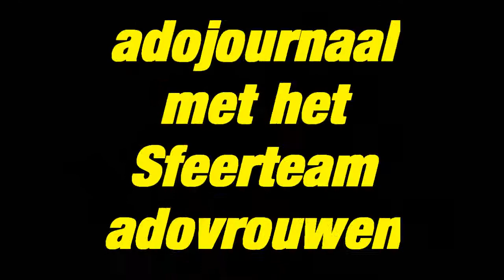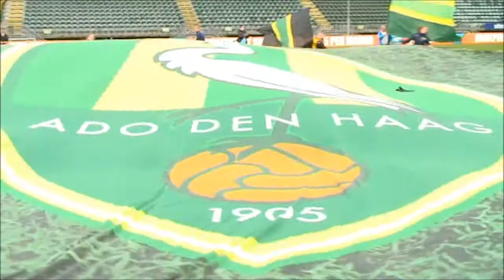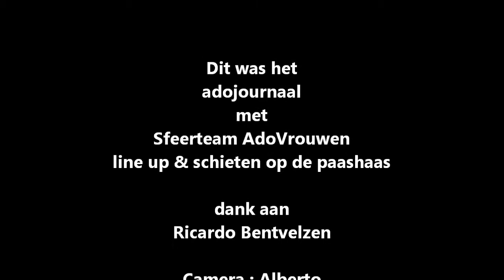adojournaal met het Sfeerteam AdoVrouwen, Kids en de Paashaas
Het sfeerteam Adovrouwen heeft nu ook als bij de mannen in de rust pingels nemen, deze keer op de paashaas.